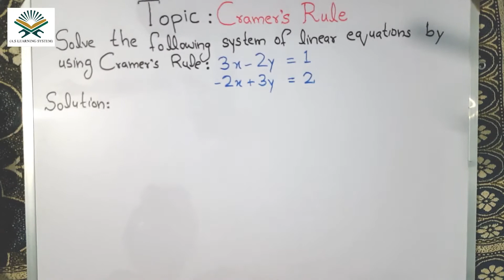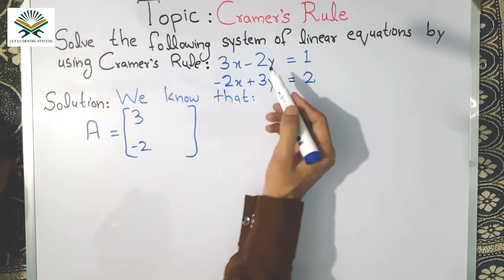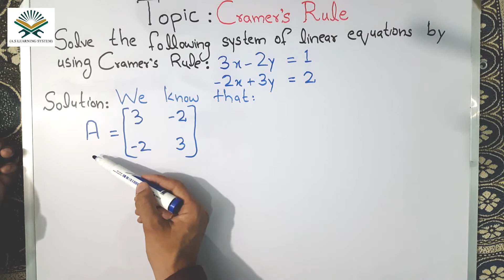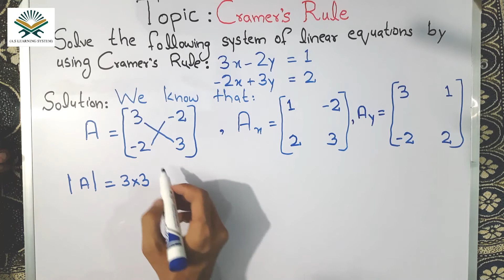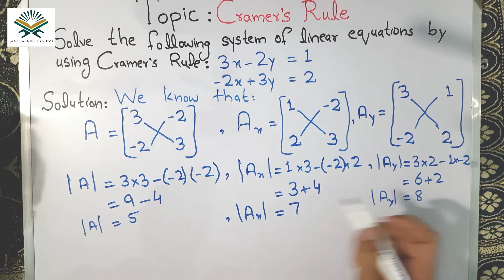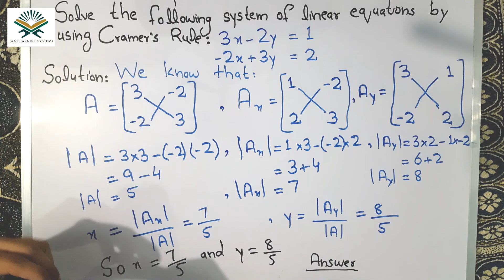Cramer Rule | Solution of Linear Equations By Cramer Rule | Math Tricks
In this video you will be able to easily learn about cramer's rule and solution of linear equstions by cramer rule.

Cramer's Rule is very important topic in mathematics. One question usually comes in your math paper related to CramerRule.

The topic is explained step by step with examples.I hope you will understand it well.

If you have any question, do comment in a comment section.I will answer to you as soon as possible.

Thanks